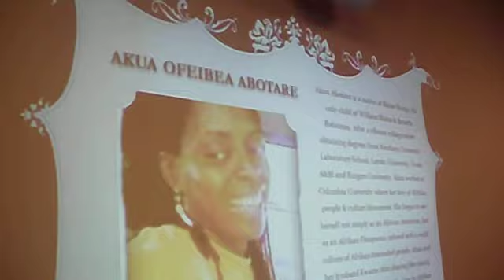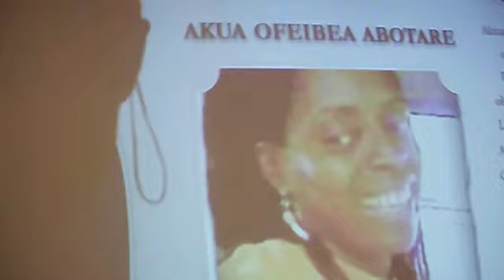SOVEREIGN HAITI INITIATIVE (S.H.I. SISTAHS INDEED SOVEREIGNLY RECOGNIZED) #22